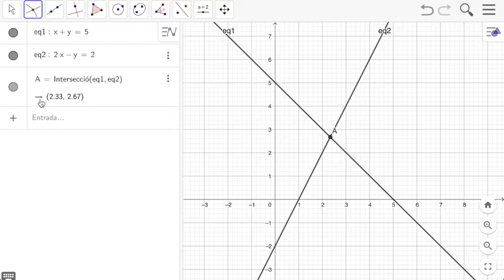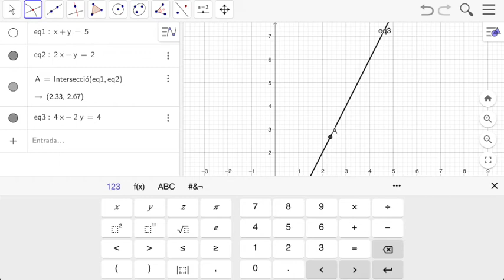Com resoldre sistemes de manera gràfica?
En aquest vídeo s’explica com resoldre un sistema lineal de dues equacions amb dues incògnites de manera gràfica, amb l’ajuda de Geogebra.